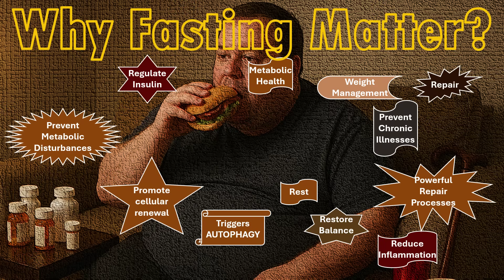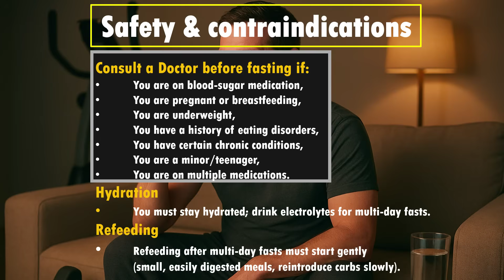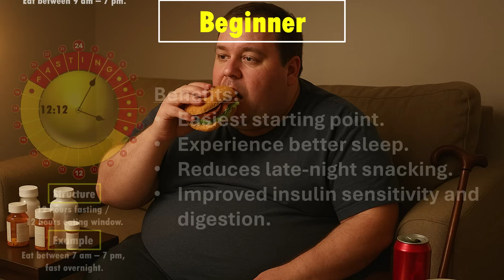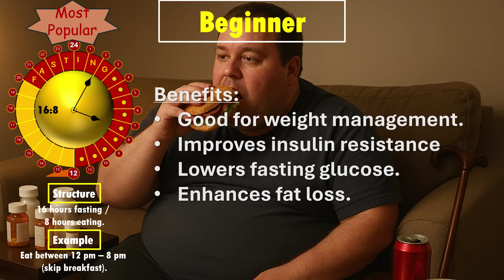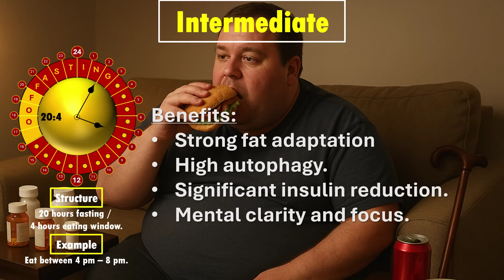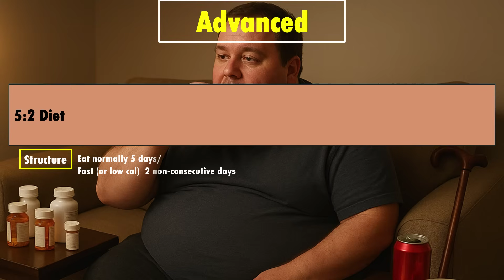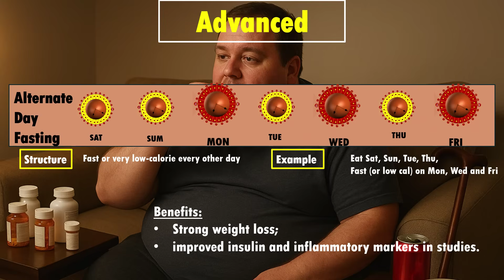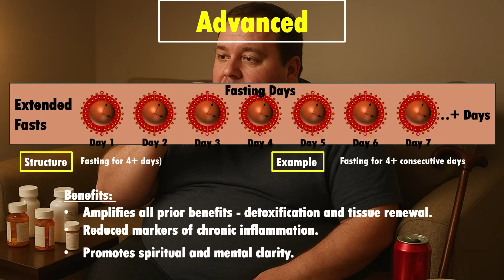Is Fasting Healthy?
🕊️ The Healing Power of Fasting | How Intermittent & Multi-Day Fasting Transforms Your Health

What if your body already holds the power to heal itself — without constant medication or dependency?
This video explores fasting as nature’s most powerful healing strategy, from daily intermittent fasting to multi-day fasts that trigger deep cellular renewal.

00:00 Introduction
02:11 Why Fasting Matter
03:52 Safety & Contraindications
04:58 What is Intermittent Fasting (IF)
06:09 Catagories of IF
06:42 Time Resticted Feeding (TRF)
10:27 Extended/Prolonged Fasts
13:49 Key Takeaways
16:18 Thank You

Discover:
🍽️ The most popular Intermittent Fasting protocols (12:12, 16:8, 18:6, 20:4, OMAD)
⏳ How longer fasts (36-hour, 48-hour, and 3-day) activate powerful internal healing mechanisms
🔥 The science behind autophagy, metabolic switching, and immune system renewal
💪 How fasting helps reverse insulin resistance, balance hormones, and reduce inflammation
🧘‍♀️ Why fasting is more than physical — it’s also a path to mental clarity and spiritual reset

Whether you’re just starting your fasting journey or looking to deepen your understanding, this video will help you see fasting not as deprivation — but as renewal, balance, and freedom.

🎯 Watch till the end to discover which fasting protocol might fit your lifestyle best — and how mindful eating and fasting are truly two sides of the same healing coin.

What’s the longest you’ve fasted — and what changes did you notice?